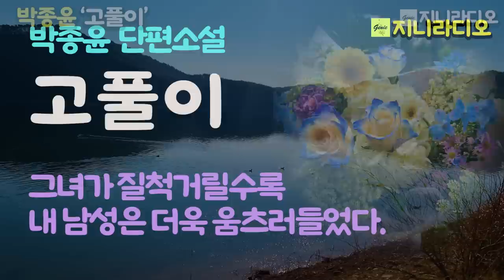박종윤'고풀이'/ "난 이제 사내 없이는 하루도 못살것 같아. 들끓는 이 육신을 어떻게 하지?" 그녀가 그럴수록 내 남성은 움츠러드는데~/ 책읽어주는여자/ 지니라디오/ 오디오북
*작품명; '고풀아'
(박종윤 작가 소설집, '검은 달 하얀 그림자' 중)
*지은이; 박종윤
*출판사; 시선사

목차
■ 작가의 말
달 아래 개똥밭/11
검은 달 하얀 그림자/41
까치 방/65
거울 속의 카멜레온/93
외곽의 하루/125
숲속의 고래/153
고풀이/177
물 아래 거미줄/203
숨은 별/225

[박종윤 작가님]
  부산 출생. 경남 거창에서 성장. 장편소설 '눈 내린 뒤', '의친왕 이강'. 소설집 '그 여자의 남자(1. 2)', '진딧물의 미로', '양들의 반란은 깃발이 없다', '동녘 사랑이 머무는 곳(공저)'. 한국소설문학상, 박영준문학상, 직지문학상 수상. 2009년~2017년 천지일보 ‘사마천 사기’ 연재. 2017년~2019년 현재 천지일보 ‘다시 읽는 삼국지’ 연재 중. 1992년(세종문화회관 16개국 참가) 국제 소형영화제 최우수 작품상 수상.
현재 한국소설가협회 이사.

지니라디오 한국단편소설 오디오북 박종윤 5번째 여자#책읽어주는여자

[타임라인]
00:00:08  인트로
00:00:38  소설 본문